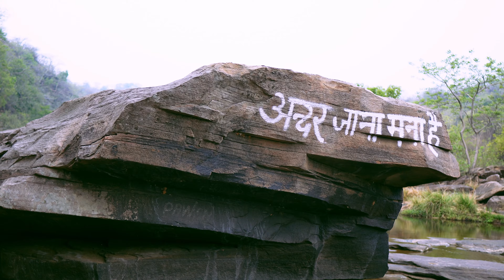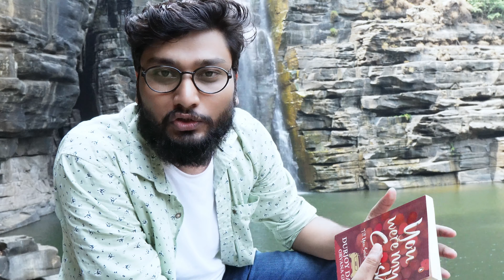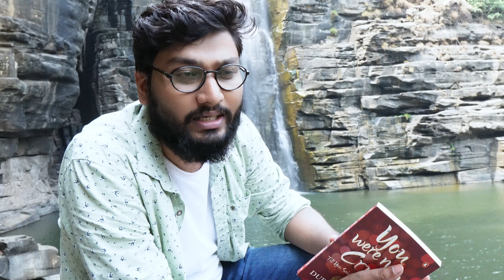Amazing Waterfall near Varanasi | Lakhani Hills Waterfall by @wanderboyvivek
In this Video we are travelling from Varanasi to Lakhania Hills waterfall or Lakhaniadari, Experience both peaceful environment and beauty of Nature also here we did breakfast and photo shoot near amazing waterfall, And ofcourse you will get best places to visit near Varanasi, Best time to visit these places safety measures and many more.Hope this helps you plan a trip.